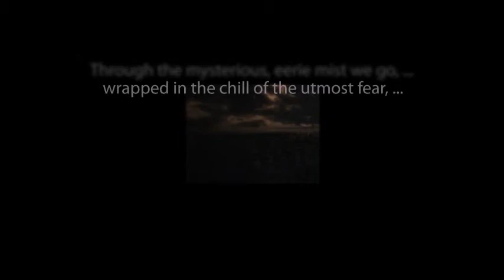CBS Radio Mystery Theater "General Laughter" starring Mercedes McCambridge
A classic episode from the long-running radio series.